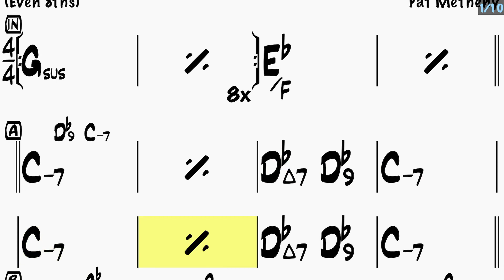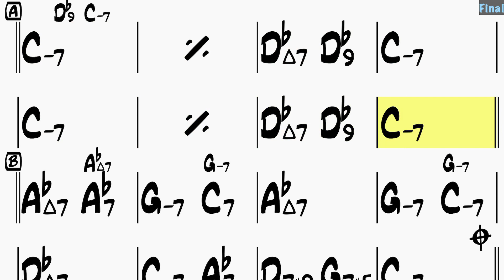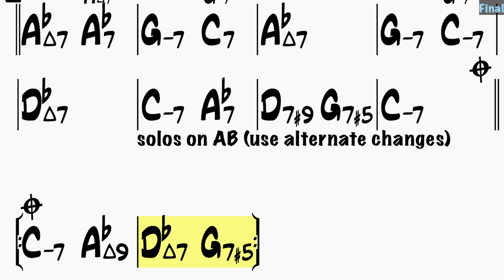Jaco / Jazz Backing Track